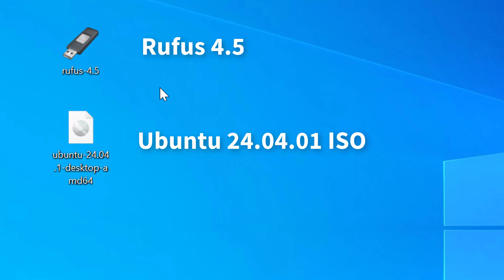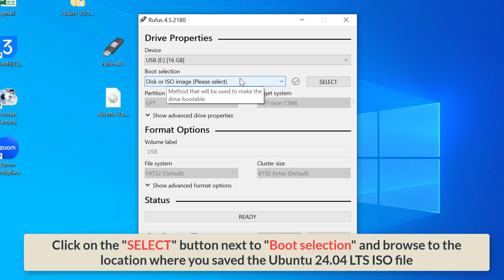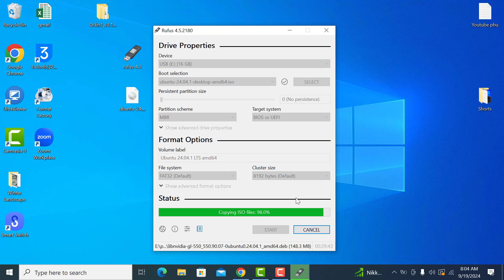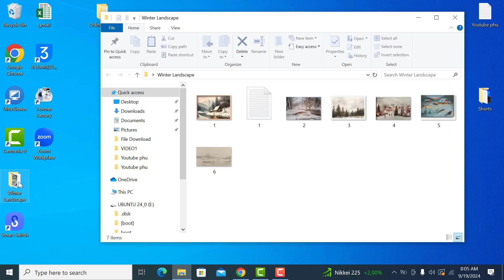How to Make Ubuntu 24.04.1 LTS Bootable USB Drive using Rufus (2024)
Creating a bootable USB drive for Ubuntu 24.04.1 LTS is the first step to installing or trying out this popular Linux distribution. Follow these steps to make a bootable USB drive for Ubuntu 24.04 LTS using a Windows PC.

Step 1: Download Ubuntu 24.04.01 LTS ISO
1. Open your web browser and visit to the [Ubuntu download page]
2. Download the Ubuntu 24.04.01 LTS ISO file and save it to your PC.

*Step 2: Download and Install Rufus*
1.
2. Download the latest version of Rufus and install it on your Windows PC.

*Step 3: Prepare Your USB Drive*
1. Insert a USB drive (at least 8 GB) into your computer. Note that this process will erase all data on the USB drive, so ensure you have backed up any important files.
2. Open Rufus.

*Step 4: Choose the ISO File in Rufus*
1. In Rufus, your USB drive should be automatically detected. If not, select it from the "Device" dropdown menu.
2. Click on the "SELECT" button next to "Boot selection" and go to the location where you saved the Ubuntu 24.04 LTS ISO file. Choose the ISO file and click "Open".

*Step 5: Configure Rufus Settings*
1. Ensure "Partition scheme" is set to "MBR" if you plan to use the USB drive on a BIOS/UEFI system. For UEFI-only systems, you can choose "GPT".
2. Ensure "File system" is set to "FAT32".
3. For most people, the default settings should be sufficient. If you're not sure, keep with Rufus's default settings.

*Step 6: Start the Creation Process*
1. Click the "START" button located at the bottom of the Rufus window once all configurations have been made.
2. Rufus will alert you to the possibility that everything on the USB drive will be lost. Press "OK" to continue.
3. The process of making the USB disk bootable will start. It could take a few minutes to complete.

*Step 7: Completion and Ejecting the USB Drive*
1. The status will read "READY" once Rufus has finished the procedure.
2. To close Rufus, click "CLOSE".
3. Take the USB drive out of your computer safely.

*Step 8: Boot from the USB Drive*
1. Place the USB drive into the machine that you wish to use or install Ubuntu 24.04 LTS on.
2. After restarting, go into the BIOS/UEFI settings (typically by pressing a key during startup, like F2, F12, DEL, or ESC).
3. Modify the boot sequence such that the USB drive boots first. Exit the BIOS/UEFI settings after saving the modifications.
4. The Ubuntu installation screen should now appear on your computer when it boots up using the USB disk.

*Additional Tips:*
- **Persistent Storage**: You can configure Rufus to generate a live USB with persistent storage, which will enable you to save data and changes between sessions. To do this, set the size of the persistent partition.
- **Troubleshooting**: Try using a different USB port and verify that USB boot is enabled in your BIOS/UEFI settings if you are having trouble booting from the USB device.

By following these steps, you can easily create a bootable USB drive for Ubuntu 24.04.01 LTS and start exploring or installing Ubuntu on your system.